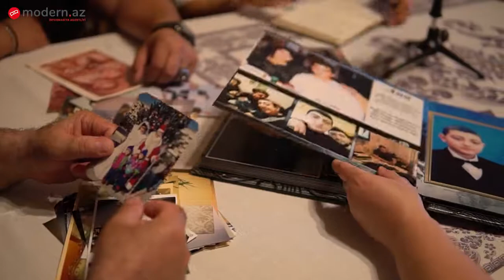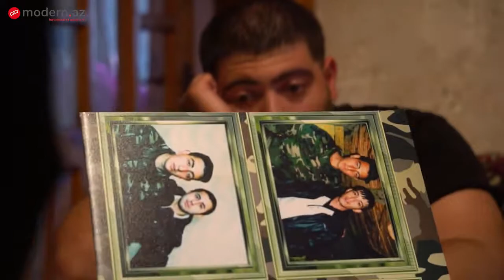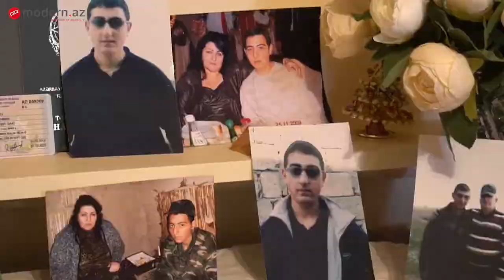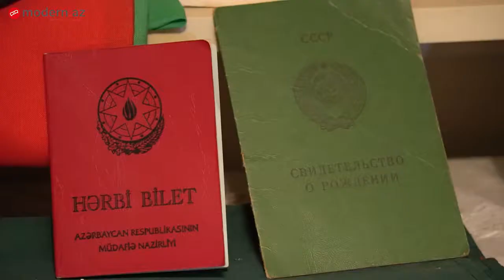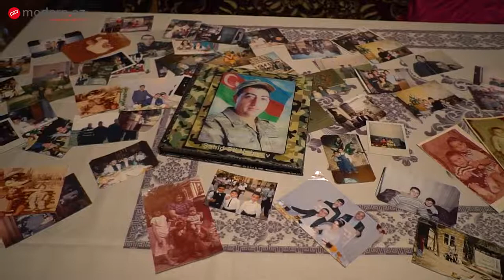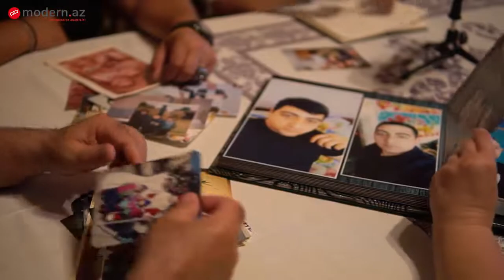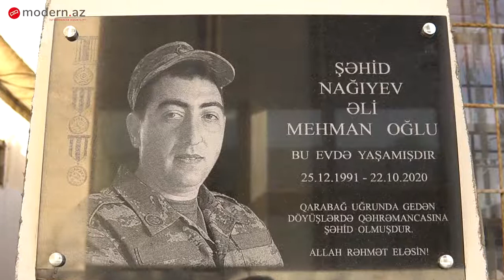şəhid Əli Nağıyev